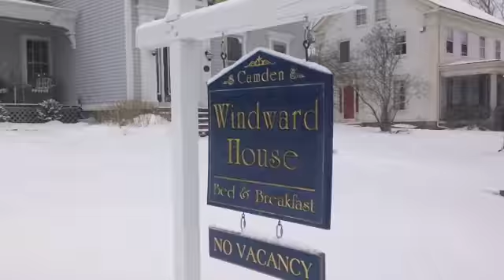Book Now! Maine Vacation